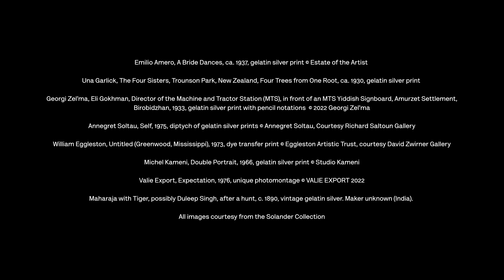An Alternative History of Photography trailer – The Photographers' Gallery (7 Oct 22 – 19 Feb 22)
With over 130 works from the Solander Collection, An Alternative History of Photography invites you to look again at well-known works and new discoveries by major artists, alongside forgotten greats, regional champions and unknown artists.

The history of photography is often told as a chain of relationships connecting one great maker to the next. However, the real history is much more complicated: it is a vast web of interconnected stories stretching from East Asia to West Africa, and from New Zealand to Uzbekistan, and a complex interchange of fine art, scientific, anthropological, documentary and amateur traditions